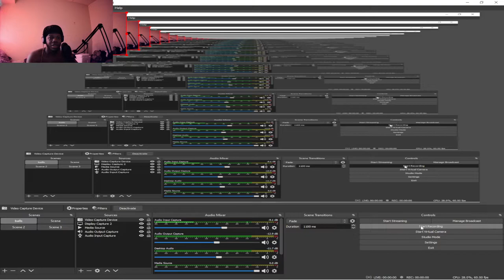Me and friends try to survive SCPS! SCP Containtment Breach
sorry for the laggy start
hers my discord